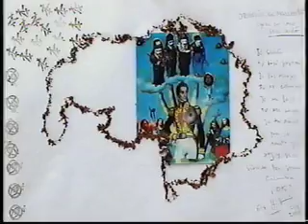Proyecto Mapa web